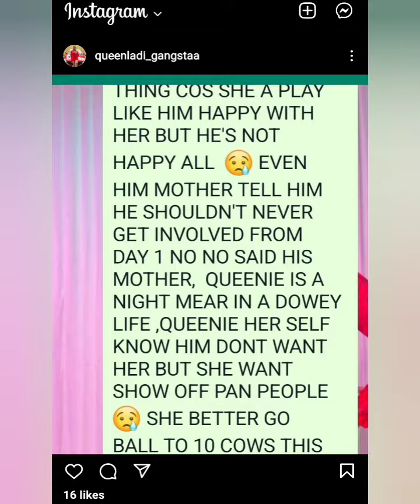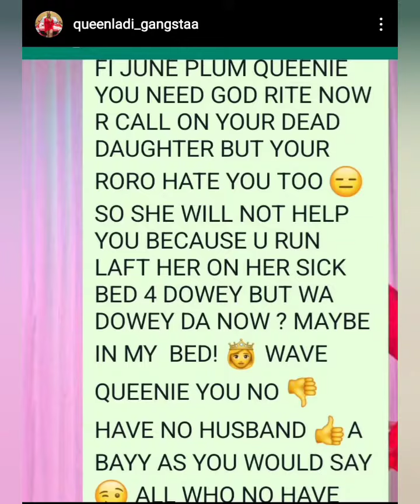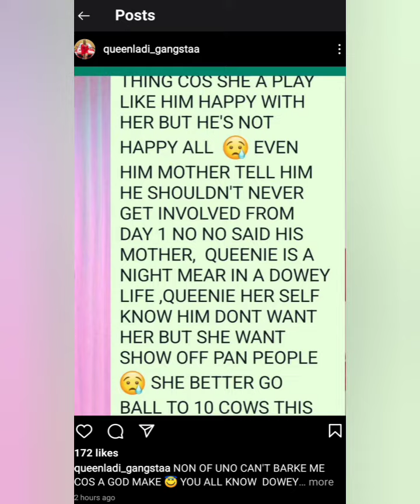Dewey Mother Dont Like Queenie And Warns Him About Her • Message Leaked From Dewey Mom😲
👉What's Up My Beautiful People.❤ Thank you so much for all the love and support shown to us so far, we are so appreciative of all our subscribers and wish you best in everything you do.